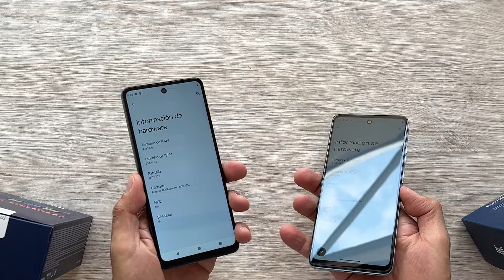MOTO G24 vs MOTO G24 POWER: Comparativa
Si estás buscando un nuevo smartphone de gama media de Motorola, acompáñame a revisar las características de diseño, de cámaras y de rendimiento de estos dos celulares. Déjame en los comentarios con qué celular te quedarías.

07:01 Precio

MÁS VIDEOS TECH:

✔️MOTOROLA G14: ¿Te servirá? LO PROBAMOS CON TODO!!

✔️OPPO A78: Prueba de rendimiento | ¿Pasará las pruebas?

✔️OPPO A58: ¡UNBOXING EN ESPAÑOL!

✔️JBL CHARGE 5: Parlante A Prueba De Todo ¡Buena potencia!

✔️XIAOMI SPEAKER (MDZ-36-DB): ¡Todo terreno! ¡Buenos bajos!